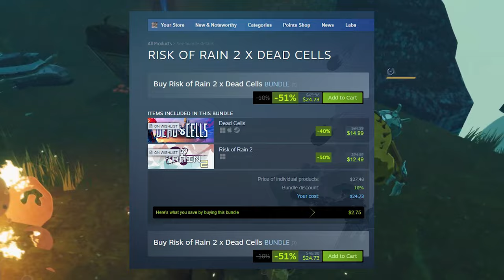indie announcements from the “triple-i” showcase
iii am very excited to bring you the best announcements and trailers from the triple i initiative’s brand new indie game showcase!

0:00 - Slay the Spire 2
0:55 - Gestalt: Steam & Cinder
1:40 - Risk of Rain x Dead Cells
2:21 - Vampire Survivors x Contra
2:55 - V Rising x Castlevania
3:25 - WHAT THE CAR?
3:58 - Cat Quest III
4:38 - Hyper Light Breaker
5:16 - The Rogue Prince of Persia